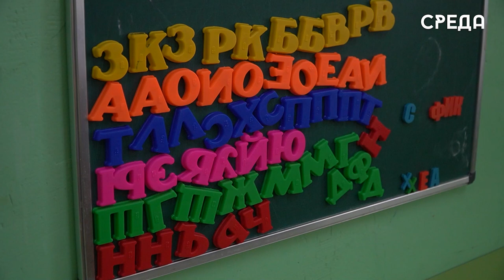День воспитателя: история, значение и радость детских улыбок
27 сентября вся страна празднует один из самых важных праздников — День воспитателя и работников дошкольного образования.

Празднование этого знаменательного события началось в 2004 году.

Корреспонденты изданий «Детский сад со всех сторон», «Дошкольное образование» и «Обруч» обратились к общественности с просьбой обратить внимание на дошкольные образовательные учреждения. Идея получила широкую поддержку в обществе, и президент РФ Владимир Путин подписал соответствующий указ.

Сегодня воспитатель — это один из первых людей в жизни ребенка, который, наряду с родителями, вносит значительный вклад в становление и развитие личности. Педагоги дошкольного образовательного учреждения №11 «Светлячок» рассказали о преимуществах своей профессии.